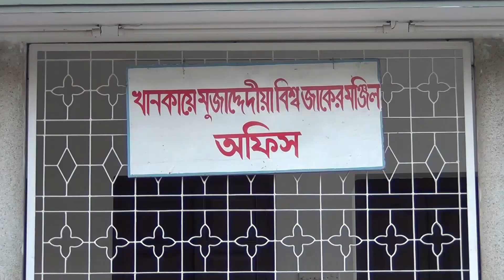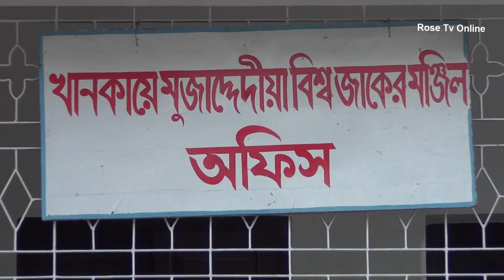জিকির চলছে ! বিশ্ব জাকের মঞ্জিলে। মহা পবিত্র বিশ্ব ফাতেহা শরীফ ২০১৮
Bishwa Zaker Monjil Darbar Sharif
Atroshi,sadorpur,faridpur,Bangladesh.